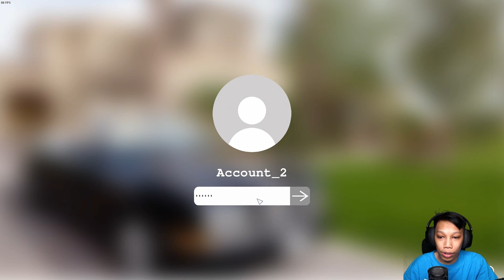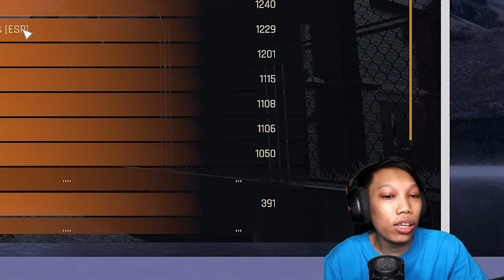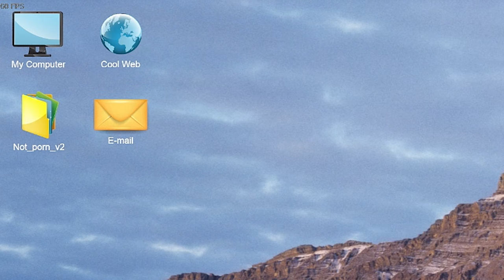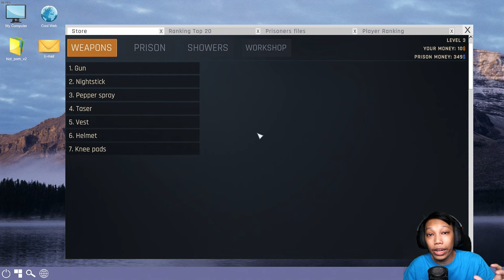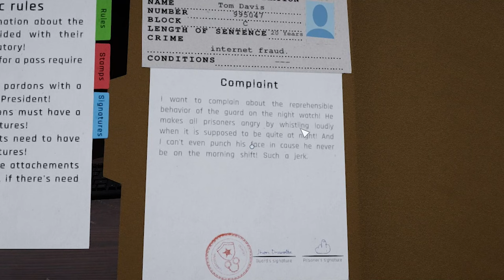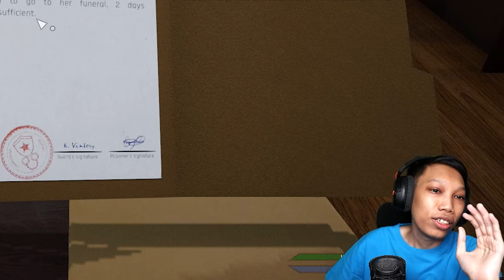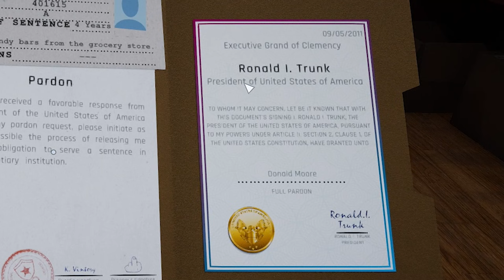DRAMA LAGI DRAMA LAGI - Prison Simulator #3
-- Credits --